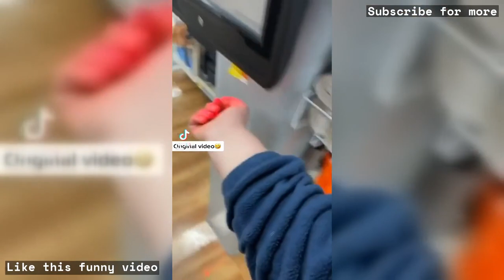Iran's Death Sentence for Three Protesters Sparks Outrage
Iran's death sentence for three protesters has sparked outrage. The Iranian authorities executed a young protester, Mohsen Shekari, after he was convicted and sentenced to death in proceedings that bore no resemblance to a meaningful trial for participating in the ongoing popular uprising across the country. The protests began in September 2022 and have been the greatest demonstration of dissent in recent years.